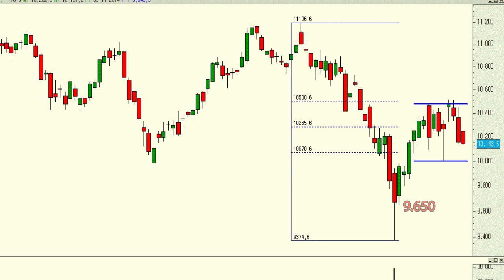Vídeo análisis técnico del Ibex 35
Se podría decir que en las últimas semanas el índice se está desplazando lateralmente entre la zona de los 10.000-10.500 puntos.

La señal de debilidad vendría con la perforación de los mínimos del jueves en los 9.995 puntos.